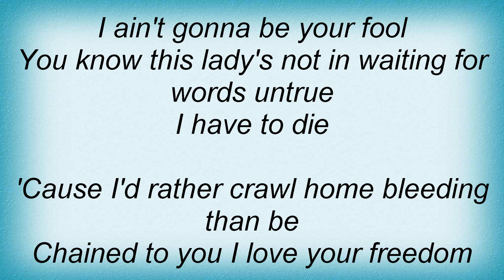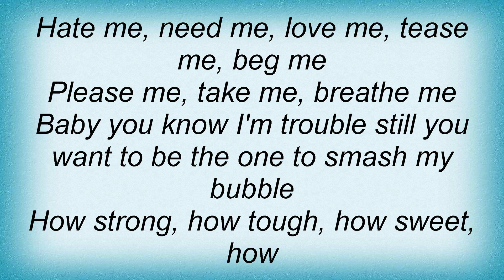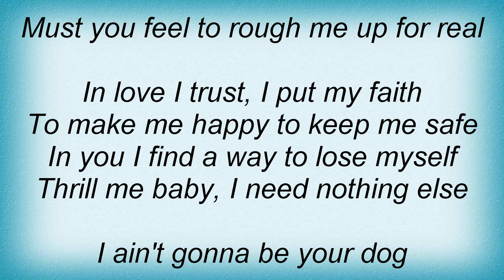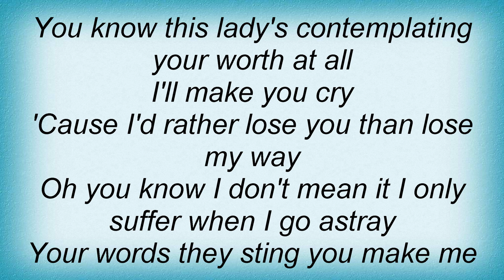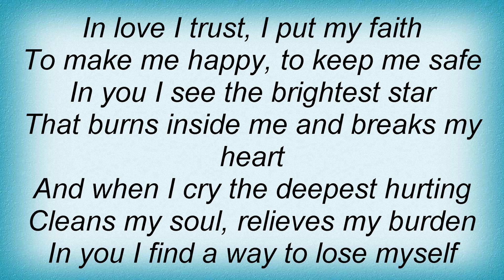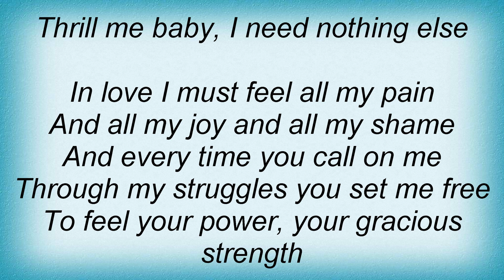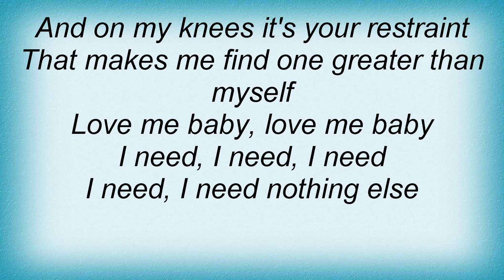Sophie B. Hawkins - I Need Nothing Else Lyrics